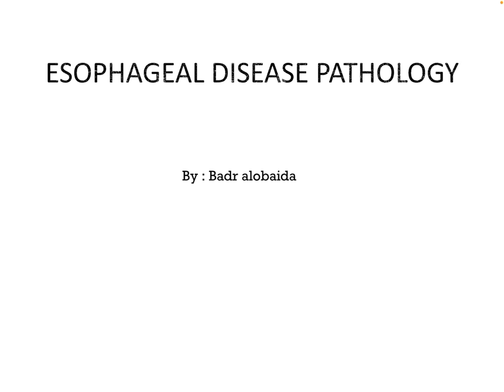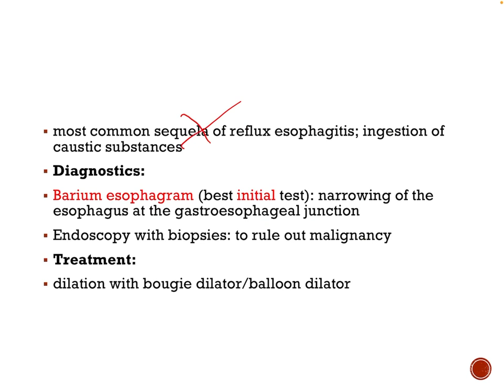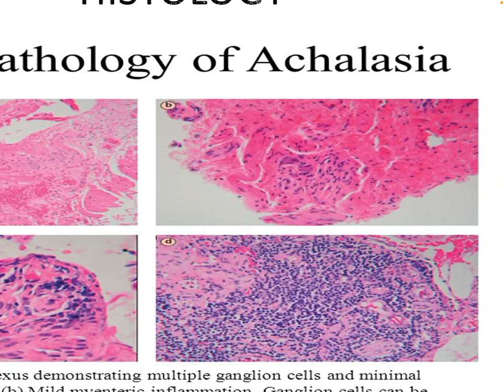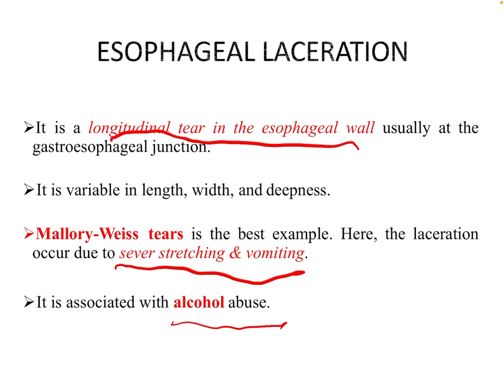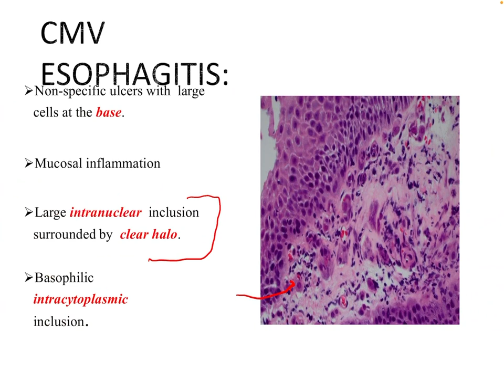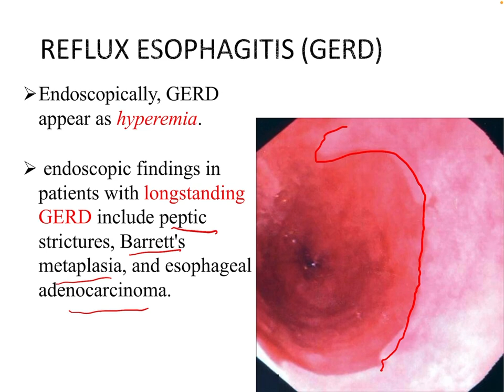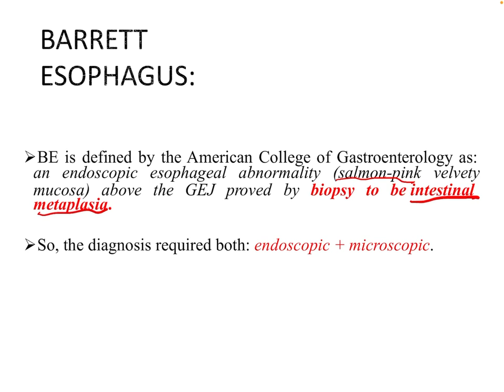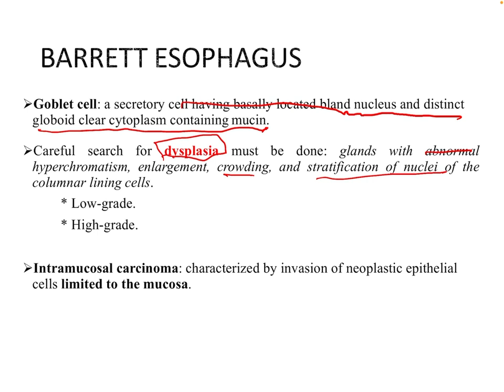طبيب الامتياز: بدر العبيداء | Esophageal Disease